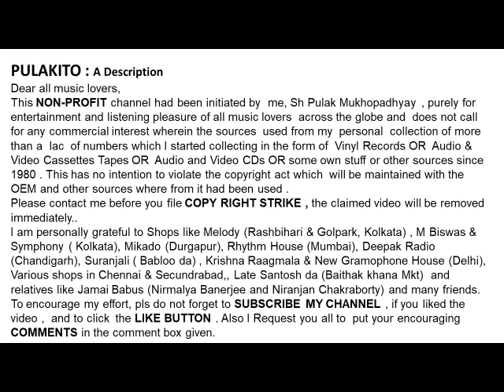হেমন্ত মুখার্জী-বনতল ফুলে ফুলে ঢাকা-Hemanta Mukherjee Banatol Phule Phule Dhaka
বনতল ফুলে ফুলে ঢাকা
হেমন্ত মুখার্জী
Hemanta Mukherjee
Banatol Phule Phule Dhaka
Lyrics :  Priyobrata
Help Please.